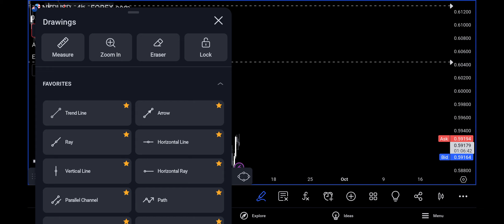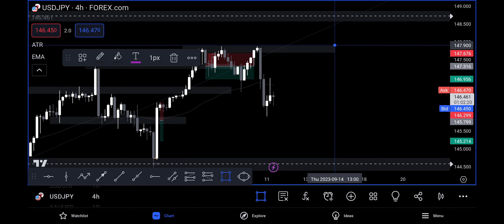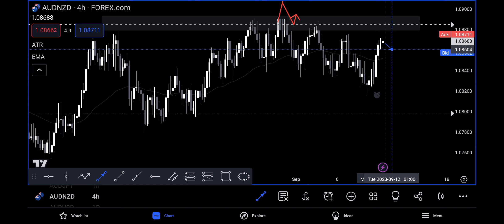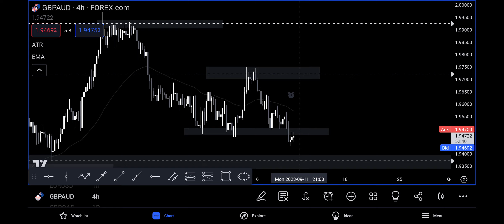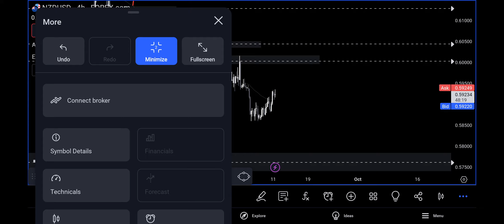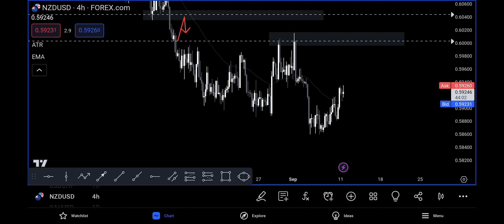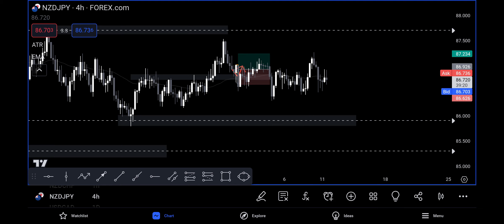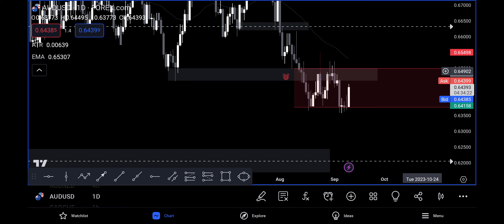Trading should be easy enough to do from your phone. Stop trying to complicate it.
Follow my plans in telegram since Sept 2022!

Let's talk in discord also since Sept 2022!

I am doing this to stay committed to learning, applying, and executing trades.

Come with me on my continued journey since Sept 2018
I am sharing what I have learned over the years in order to help others as well as help ingrain the concepts within myself.